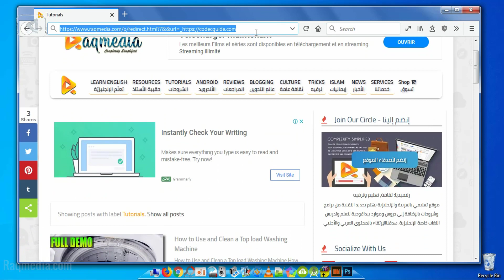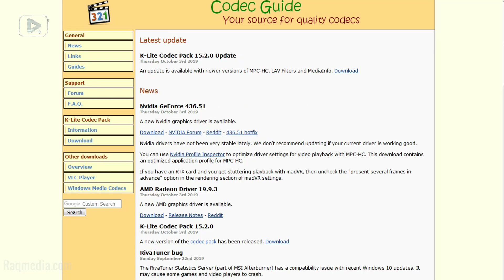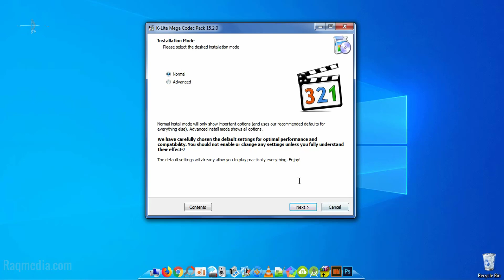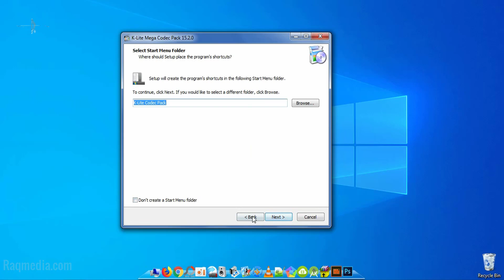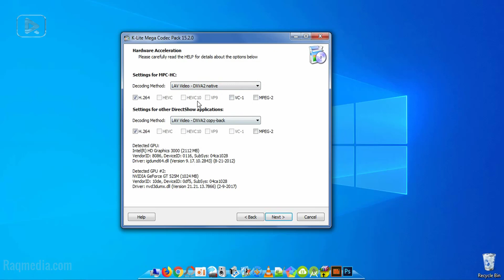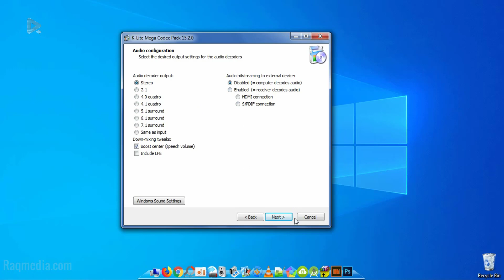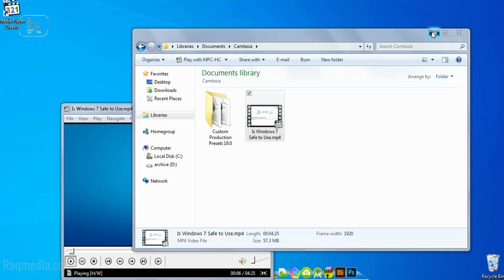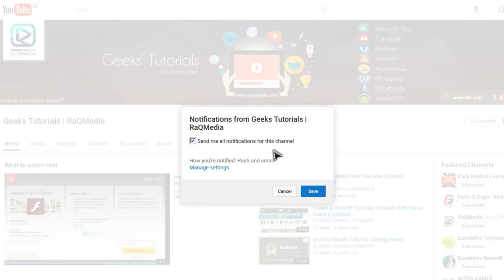K-Lite Codec Pack Installation and Best Settings Configuration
In this tutorial, we learn how to download and install the best codec pack for windows 10: K-Lite Codec Pack. How to Play All Video File Formats in Media Player  to Fix Can’t Play the file.